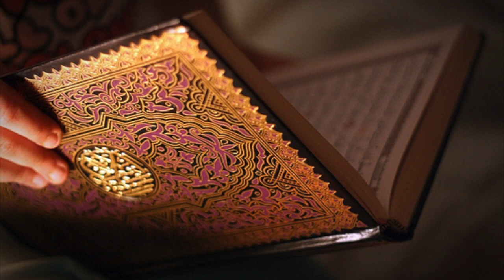16 سورة النحل | القارئ إدريس أبكر